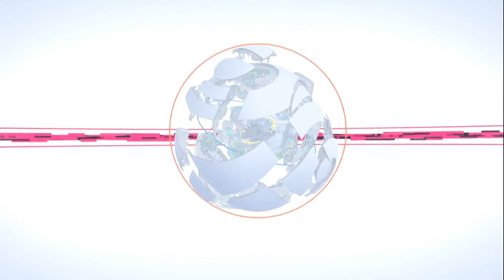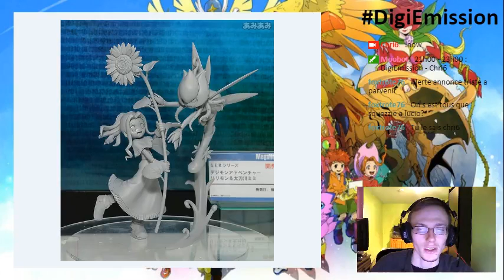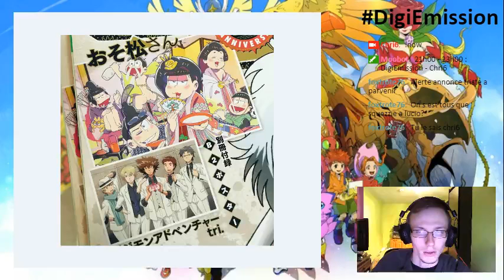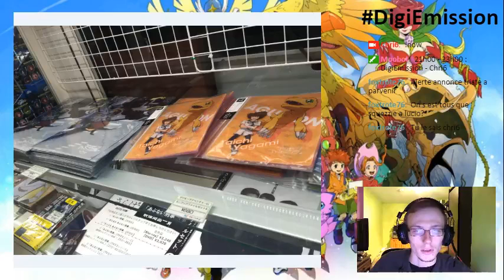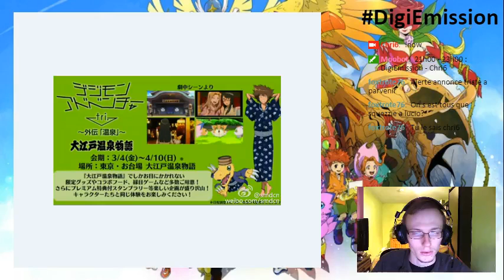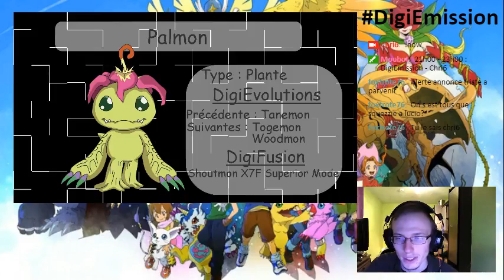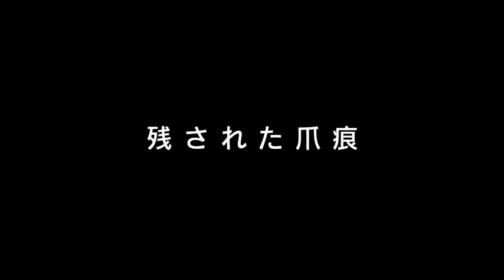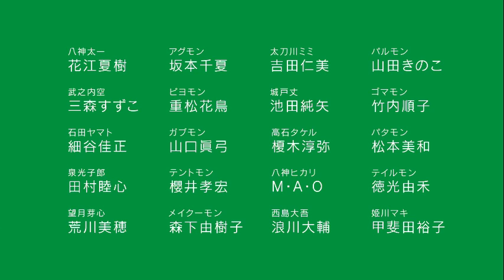[VOD 17/02/2016] DigiEmission - S01 E17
Les Digimon ne sont pas mort, ils existent encore et Chri6 vous propose une émission sur ses monstres digitaux.